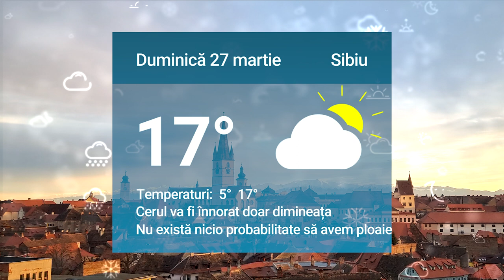Cum va fi vremea la final de săptămână la Sibiu. Mai multe detalii pe